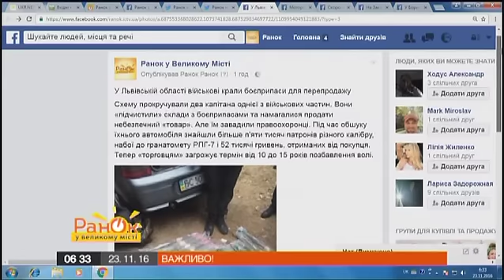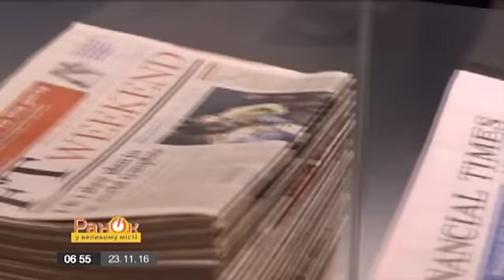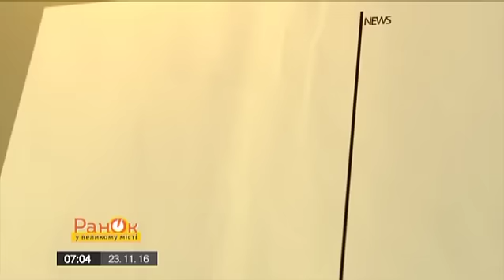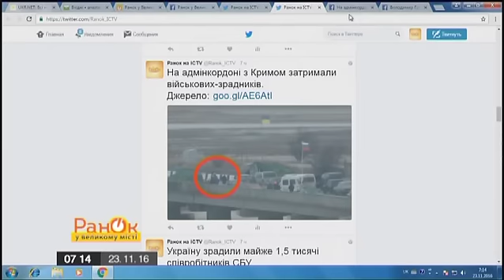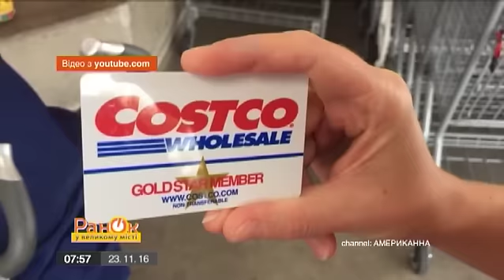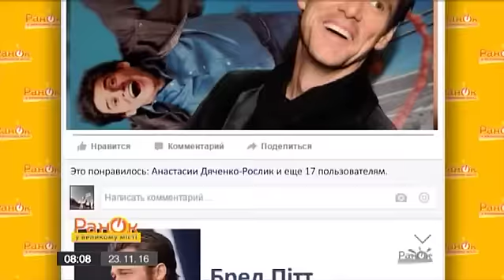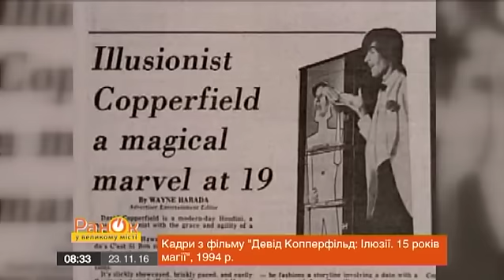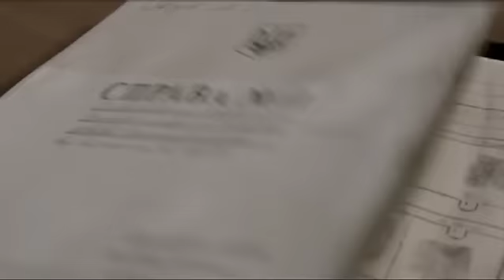Утро в Большом Городе – Выпуск 377 – 23.11.2016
В этом выпуске вы узнаете о следующем:

– Криминал в деталях: аферы с квартирами
– Стрельба в городе Мукачево: накажут ли виновных?
– Семья депутата: политическое и личное
– Трамп для РФ: друг или враг?
– Лицо Революции Достоинства
– Какую трагедию в детстве пережила Евгения Власова?
– Как увеличить грудь без силикона?